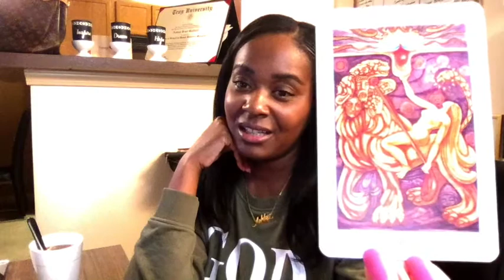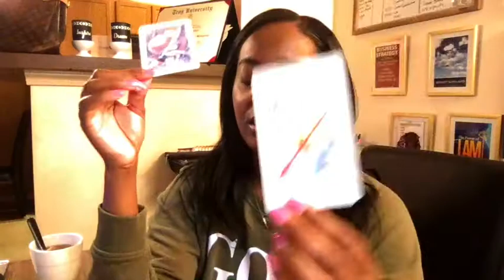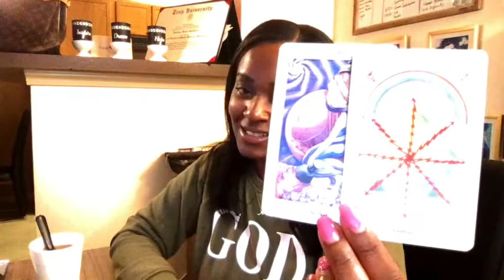❤️ VIRGO BIRTH, LUST & NEW LIFE DAILY TAROT (I HELP YOU LIVE YOUR BEST LIFE)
The Power of I AM reveals esoteric teachings to manifestation and elevation. It debunks religious myths, uncovers spiritual truths, teaches how to communicate with the divine with numerology, gematria, and dreams and teaches the vessels of God on earth the keys to awakening their inner divine masculine and divine feminine spirits. Some people will read The Power of I AM and get angry. Some will be affirmed. Most will be enlightened and positively changed forever. I highly recommend it to everyone who comes across it.

Ashley Guillard ❤️